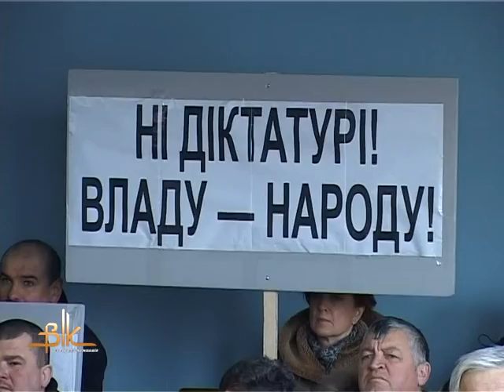Депутати прийняли рішення «Про суспільно-політичну ситуацію в Україні»